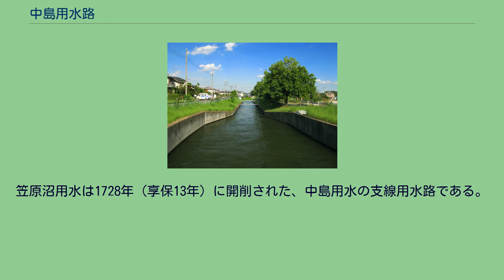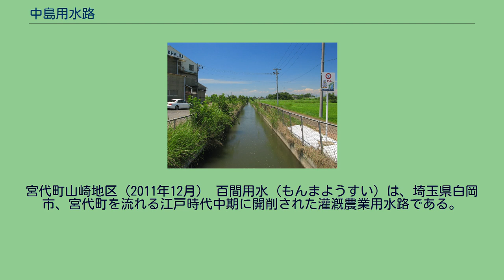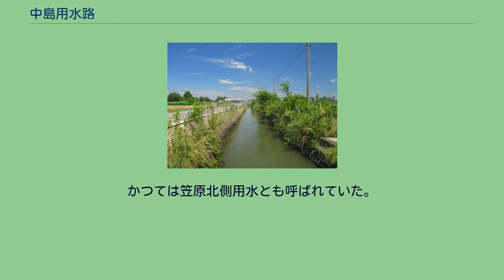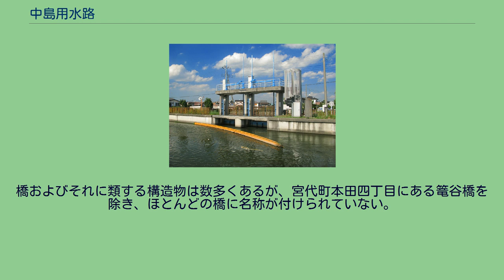中島用水路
中島分水工 中島用水路（なかじまようすいろ）は、埼玉県久喜市を流れる農業用水路である。
ここでは中島用水路のほか、見沼代用水土地改良区により一体に管理されている支線用水路についても述べる。
起点付近（久喜市菖蒲地区） 中島用水路は見沼代用水路の支線用水路である。
埼玉県久喜市菖蒲町菖蒲にある中島用水分水工にて見沼代用水（星川）より分水し、星川の北側を並行し東へ流下する。
久喜市江面地区の除堀にある除堀調節堰にて黒沼用水路と笠原沼用水路（笠原用水）とに分水し、終点となる。
流域は主に水田地域である。
中島用水とは菖蒲区域での名称である。
これは起点付近の小字である「上中島」並びに「下中島」に由来する。
久喜区域では黒沼笠原用水（くろぬまかさはらようすい）と称される。
中島用水路沿いには水と緑のふれあいロードが整備されている。
黒沼用水と笠原沼用水（右）の分岐 1728年（享保13年）春に井澤弥惣兵衛為永によって見沼代用水路が開削され見沼の干拓がなされると、引き続き周辺の沼の干拓が計画され、黒沼（現在の埼玉県さいたま市岩槻区表慈恩寺地区北部）と笠原沼（現在の宮代町、白岡市）を干拓するための代用水路として黒沼用水が同年中に開削され、下流部の笠原沼用水も遅くとも1729年（享保14年）末までには完成していた。
江戸時代は幕府の管理であったが、1881年（明治14年）に維持管理が受益者負担となり、1905年（明治38年）に黒沼笠原沼用水路普通水利組合が結成された。
1952年（昭和27年）に黒沼笠原沼土地改良区が発足、合併をへて2003年から見沼代用水土地改良区が管理をしている。
また、1979年（昭和54年）から埼玉合口二期事業が始まり（1996年完成）、水路の改修、水位調節水門の新設等が行われた 。
施設管理は見沼代用水土地改良区と独立行政法人水資源機構の共同管理。
利根導水路建設事業の埼玉合口二期事業としては笠原沼用水路の太田袋堰までの8.5 kmが整備された。
黒沼用水（くろぬまようすい）は、埼玉県久喜市・白岡市を流れる灌漑農業用水路である。
　黒沼用水は1728年（享保13年）に黒沼干拓のために井澤弥惣兵衛為永によって開削された見沼代用水路の支線用水路である。
黒沼笠原用水として見沼代用水から分水された水路は、久喜市江面地区にて黒沼用水と笠原沼用水（笠原用水）とに分水し南東方向へ流下する。
白岡市の太田新井にて黒沼の北側を流れる内牧用水と南側を流れる豊春用水とに分水し終点となる、延長9 kmの用水である。
流域は主に水田地域で、白岡駅付近は住宅地となっている。
途中三ヶ村落堀が架け樋で、隼人掘と新堀排水路（通称、新堀）の二つの河川が伏せ越しで立体交差を形成している。
また、用水路を改修した際に生じた用地を活用し水と緑のふれあいロード（遊歩道）が流路沿いに整備されている。
白岡市白岡地区 内牧用水（左）と豊春用水の分水点 内牧用水は黒沼用水の支線用水路である。
白岡市太田新井の内牧豊春分水堰で豊春用水と分水され、黒沼の北縁を流れた後、最終的に隼人堀川に落ちて終点となる。
豊春用水は黒沼用水の支線用水路である。
白岡市太田新井の内牧豊春分水堰で内牧用水と分水され、黒沼の南縁を流れた後、最終的に古隅田川に落ちて終点となる。
流路沿いに水と緑のふれあいロード（遊歩道）が整備されている。
笠原沼用水（かさはらぬまようすい）は、埼玉県久喜市・白岡市・宮代町を流れる灌漑農業用水路である。
笠原用水とも称する。
笠原沼用水は1728年（享保13年）に開削された、中島用水の支線用水路である。
中島用水（黒沼笠原用水）として見沼代用水から分水し、久喜市江面地区にて黒沼用水と笠原沼用水とに分水し南東方向へ流下する。
途中庄兵衛堀川、姫宮落川、備前堀川の３つの河川が交差し、姫宮落川は架け樋、庄兵衛堀川・備前堀川は伏せ越ししている。
宮代町西粂原地区にある中須百間分水堰で中須用水と百間用水とに分水し、終点となる。
笠原沼用水は久喜市内においては笠原用水（かさはらようすい）と称される。
宮代町山崎地区（2011年12月） 百間用水（もんまようすい）は、埼玉県白岡市、宮代町を流れる江戸時代中期に開削された灌漑農業用水路である。
かつては笠原南側用水とも呼ばれていた。
百間用水は笠原沼用水の支線用水路である。
笠原沼用水から宮代町西粂原地区にある中須百間分水堰で中須用水と分水し、姫宮駅付近で笠原沼落右岸に至る用水路である。
途...